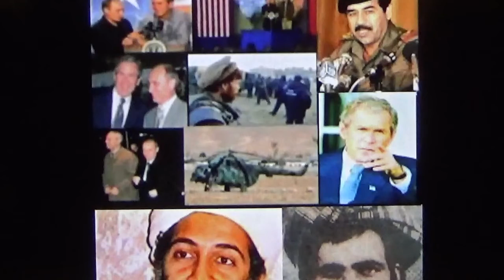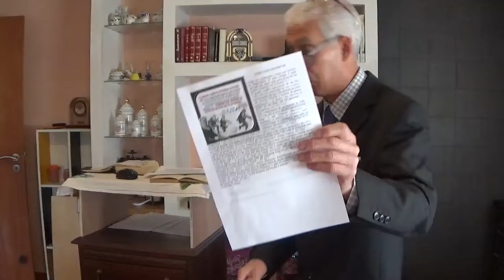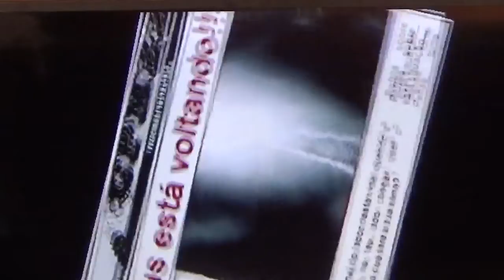Guerras Sinais do Fim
Os Últimos acontecimentos serão Rápidos. Os juízos divinos já estão na Terra. Eles falam da Solene Advertência ; dizendo: "Ficai também vós atentos; porque, à hora em que não cuidais, o Filho do homem virá." Mateus 24:44
As coisas que estão acontecer dizem respeito a nosso bem-estar eterno devem absorver a nossa atenção. Não podemos dar-nos ao luxo de conceder ás coisas celestiais o segundo lugar. - Ellen White. - Maranata - O Senhor Vem, pág. 103 - 10.